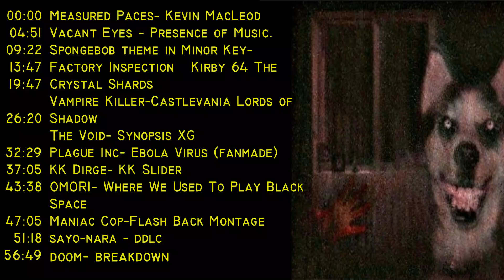Canciones de creepypasta para estudiar, jugar, etc SIN COPYRIGHT III. (PACK DE DESCARGA INCLUIDO)